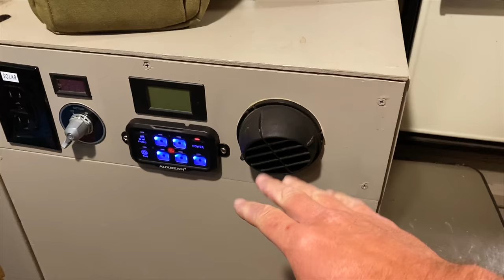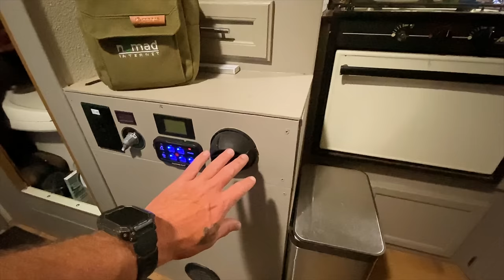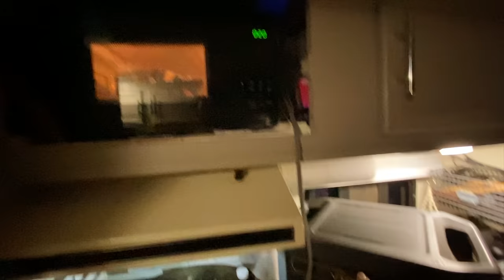We NEED To Talk...I Still Can't Believe This!! - Overnight Pickup Truck Camper Camping Real Life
🌎NOMAD MOBILE INTERNET LINK -Link  is taken down and i do not recommend the internet company anymore. Sorry for the confusion.

2. 🎁 AMAZON WISH LIST FOR CHANNEL : (GIFT IDEAS!!!)

- TRUCK CAMPER GEAR 🛻:
Vehicle Awning
Fireside Cook Table 4" Tall Folding
Telescopic Ladder 12.5ft
Grease Splatter Guard Stovetop
RICH SOLAR 400 Watt Kit
Gold Coffee Pour Over Dripper
SEAFLO 12v RV Water Pump
Color Changing Globe String Lights
Soulhand Pour Over Kettle
Surface Mount RV Taillight
Shorty Propane Tank
Generator Cover
5 Gallon Red Metal Fuel Can
Ceiling Fishing Rod Storage Holder
WEIZE 12V 100Ah LiFePO4 Lithium Battery
RV Pigtails 20055 7-Way Y Adapter

- CAMPING / BACKPACKING GEAR ⛺️:
Log Grabber Campfire Poker
Stainless Steel Portable Camping Fire Pit
Blue Padded Cushion Outdoor Folding Chair
Aluminum Folding Camp Table
Red Hurricane Oil Lantern
Hiking Backpack 80L
Portable Outdoor Backpacking Fire Pit
Ultralight Inflatable Backpacking Pillow
Backpacking/Camping Cookware
Ultralight Trekking Pole Backpacking Tent
Backpacking Folding Chair
Warm Weather Sleeping Bag

📺 VIDEO DESCRIPTION- In this viral truck camper camping video winter camping video I find the one of the best camping spots In Arizona!! In this truck camping real life video I find some State Trust Land In the American Southwest just outside the small town of Kirkland, Arizona. I boondock / dry camp near an old abandoned gold mine and cook some dinner in the old cast iron skillet. Once I setup camp and find out there is a winter weather advisory calling for strong winds, heavy rain, cold temps, and 1-4 inches of snow are expected. I talk about some huge news for the channel !! Wow such a huge milestone!! Thank you so much!! After being woke up in the middle of the night by the bad weather I wake up early and cook some breakfast then pack up camp to leave. Once on the road I get stuck in the mud and Im forced to use 4 wheel drive to get back out safe to the main road.